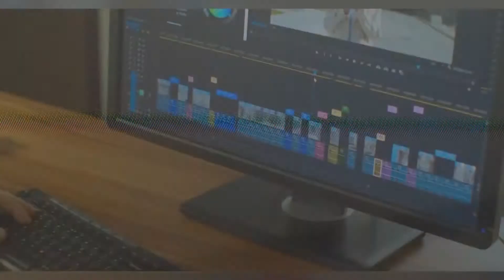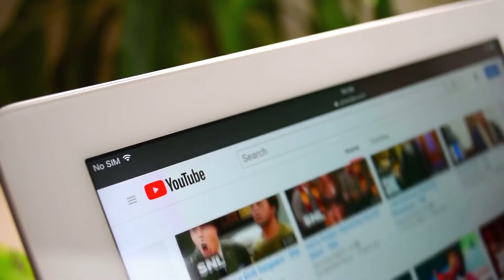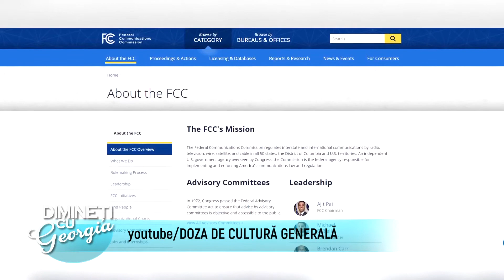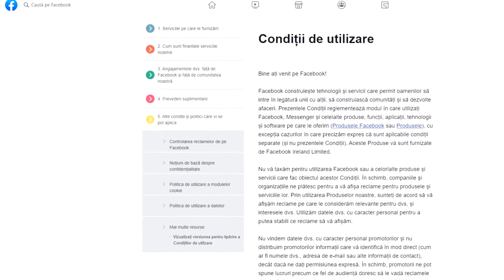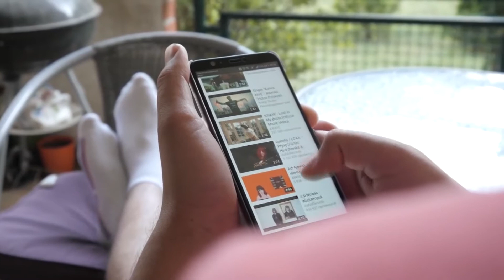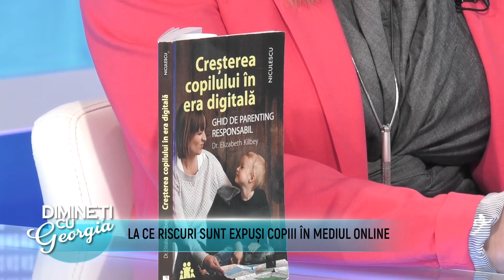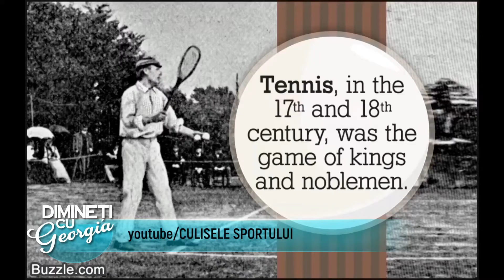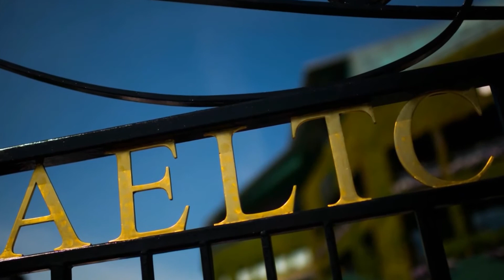Dimineti cu Georgia - 12 Martie 2021 - Partea 3 | Metropola TV